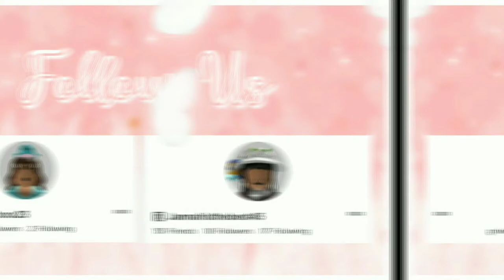Funny Brookhaven Moments... *VERY FUNNY*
✎ 𝘽𝙡𝙪𝙚𝘽𝙤𝙣𝙣𝙚𝙩 𝙎𝙞𝙨𝙩𝙚𝙧`𝙨 𝙞𝙨 𝙩𝙮𝙥𝙞𝙣𝙜...

𝐇𝐞𝐥𝐥𝐨 𝐁𝐥𝐮𝐞𝐁𝐨𝐧𝐧𝐞𝐭`𝐬! 𝐖𝐞 𝐡𝐨𝐩𝐞 𝐲𝐨𝐮 𝐠𝐮𝐲𝐬 𝐞𝐧𝐣𝐨𝐲/𝐞𝐧𝐣𝐨𝐲𝐞𝐝 𝐭𝐡𝐞 𝐯𝐢𝐝𝐞𝐨!

˚₊· ͟͟͞͞➳❥ 𝓞𝓾𝓻 𝓰𝓻𝓸𝓾𝓹`𝓼

˚₊· ͟͟͞͞➳❥ 𝓞𝓽𝓱𝓮𝓻

˚₊· ͟͟͞͞➳❥ 𝓣𝓲𝓷𝔂 𝓠 𝓪𝓷𝓭 𝓐

𝗾 :: What do you use to edit with?
𝗮 :: We use inshot and capcut!

𝗾 :: What is your sub goal?
𝗮 :: For now!? its 1,000!

𝗮 :: Sorry, we cant due to the friend limit!

˚₊· ͟͟͞͞➳❥ 𝓞𝓾𝓽𝓻𝓸

𝐓𝐡𝐚𝐧𝐤 𝐲𝐨𝐮 𝐚𝐥𝐥 𝐟𝐨𝐫 𝐲𝐨𝐮𝐫 𝐞𝐧𝐝𝐥𝐞𝐬𝐬 𝐬𝐮𝐩𝐩𝐨𝐫𝐭! 𝐈𝐟 𝐲𝐨𝐮 𝐦𝐚𝐝𝐞 𝐢𝐭 𝐭𝐡𝐢𝐬 𝐟𝐚𝐫 𝐜𝐨𝐦𝐦𝐞𝐧𝐭 "💙" 𝐁𝐲𝐞 𝐁𝐥𝐮𝐞𝐁𝐨𝐧𝐧𝐞𝐭`𝐬! 𝐰𝐞 𝐥𝐨𝐯𝐞 𝐲𝐨𝐮 𝐚𝐥𝐥!